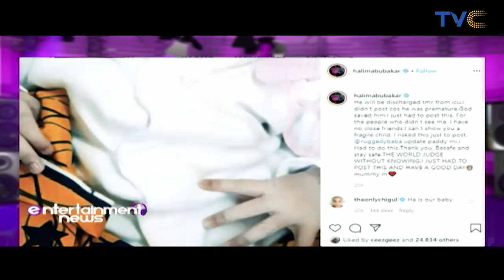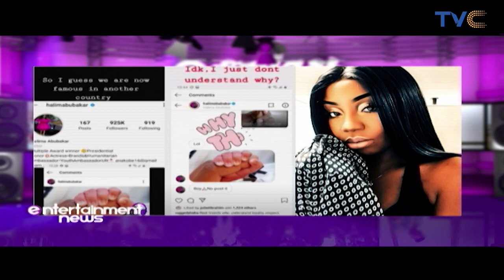Halima Abubakar Finally Explains Reason Behind The Baby Picture Saga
Entertainment News, April 10, 2020

Following the controversy that surrounded the announcement of her newborn, the actress has come out to clear the air about why she used another baby’s photo, saying hers was born prematurely.